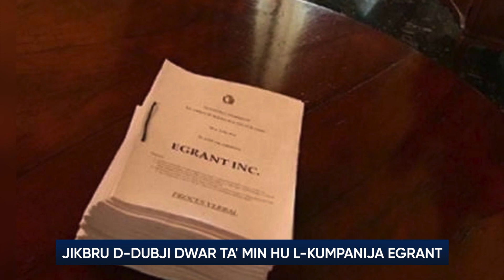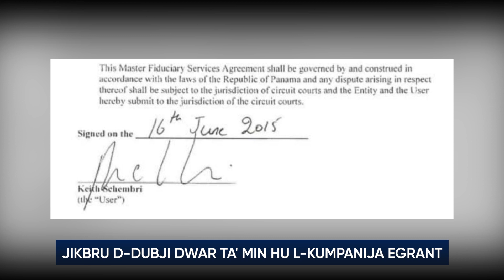Jikbru d-dubji dwar ta’ min hi l-kumpanija Egrant